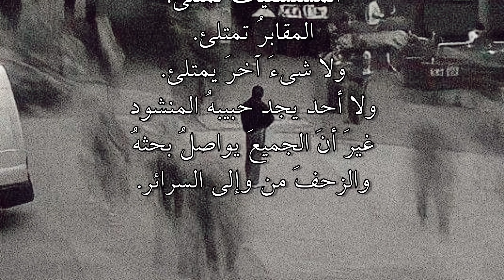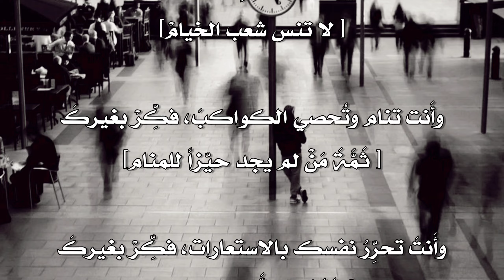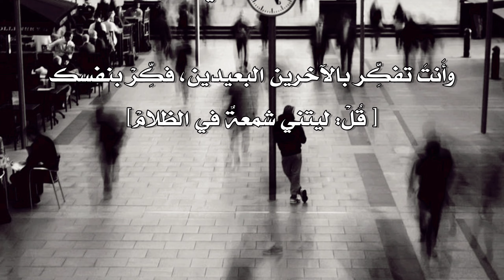بوكوفيسكي - محمود درويش